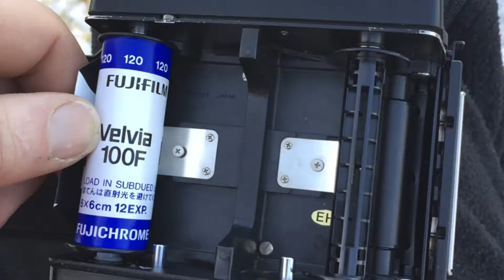Timm Chapman Photography - When your Art Matters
A short promo video introducing you to internationally published and collected fine art landscape and travel photographer Timm Chapman.